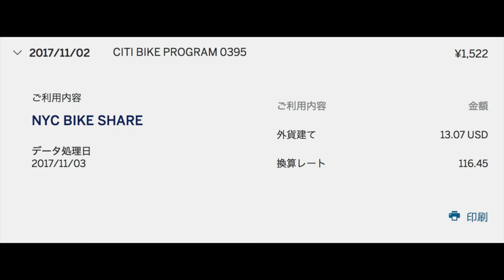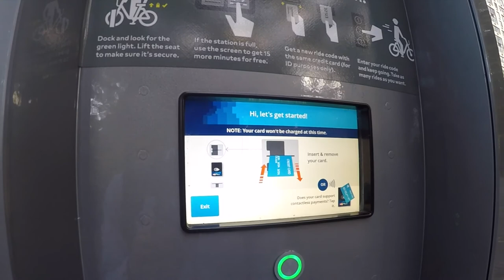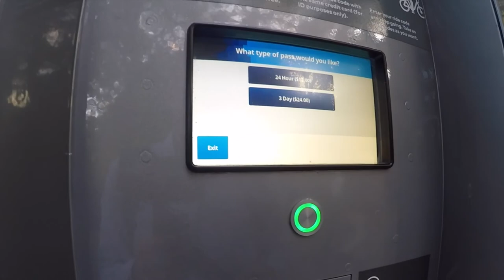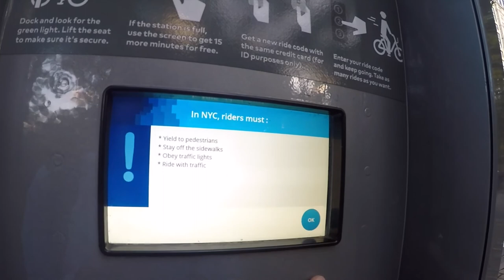【ニューヨーク旅行・観光】セントラルパークをCITYBIKEでサイクリング！CITYBIKEのレンタル方法も紹介します♪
CITY BIKE でサイクリングしてきました。

この動画では CITY BIKE の実際の利用方法からセントラルパークをサイクリングの様子まで楽しめます。

ニューヨークの至る所にあるポッドステーションに乗り降り自由のサイクリングを楽しみませんか？？

私はセントラルパークの利用をオススメしています。

せっかくニューヨークへ行かれるなら、自転車からのニューヨークも楽しんで頂きたいです。

ちなみにセントラルパークでのサイクリングは最高です。

料金は１日利用し放題で１回につき３０分にポッドステーションに返却が必須ですが、１６００円程度です。
クレジットカード払いのみです。
３０分以上利用するとペナルティーの支払いが待っていますのでご注意ください。

この動画はGO PRO で固定して撮影しています。